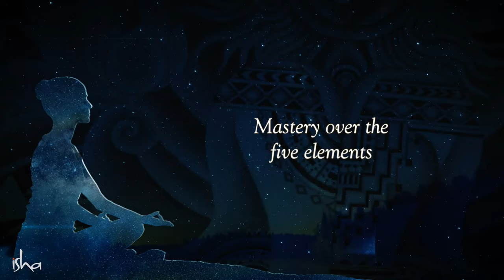Enhance Your Access to Mystical Dimensions – Sadhguru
Sadhguru speaks about the significance of the Akash element in enhancing one’s ability to perceive the mystical and as an important aspect in one’s spiritual progress. He also talks about how one can enhance the proportion of Akash in one’s body.